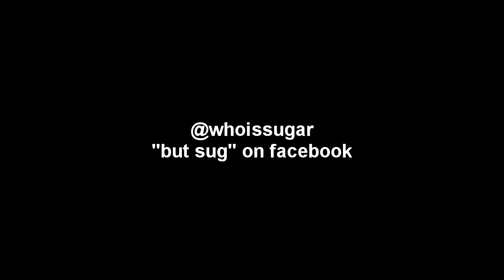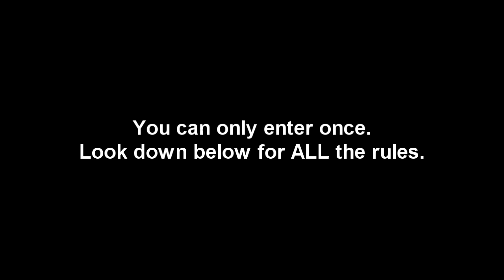168-whoissugar Sénica Naturals Giveaway!! (CLOSED)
Read Me!! I'm sure I answered your question here.

Rules:
Can only enter once. When the times come, I will not count the other comments...just the one that lists the product you want to try.
select a product (as in 1, One, not more than 1, one) you would like to try.
Leave that product in the comment section.
I would prefer that you are 18...if not ask your parent.
Open to everyone!
Men can enter too. O_O
My friends and family cannot enter.
Ends 16 November 2011 at 11:59 pm EST

1 will receive a 20 dollar gift certificate to Senica Naturals.
1 will receive a Sencia Naturals product that they listed in the comment section. NOT A gift set because that is PRODUCTS!

The Camera I'm using: Canon 60D
Editing Software: Sony Vegas movie Studio

I WILL NOT make any cash on any sales.  This is my honest opinion about the products. The fine people over at Senica Naturals sent me these products for me to review and are sponsoring this giveaway!

I guess I was acting. *crickets*
I played all of the roles. O_o
I made the sweater many years ago. I crocheted it.
My headwrap tutorial is video 5
The "man" paint is BenNye FP-107 Black
MY hubby did the man's voice!